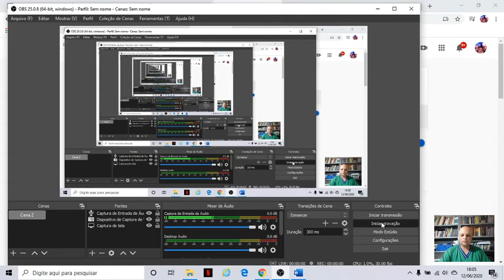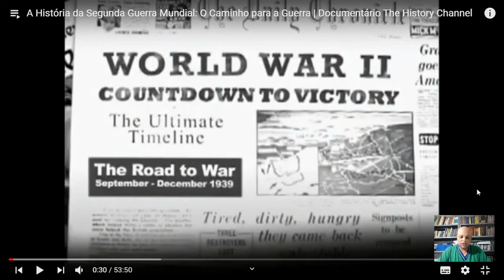2020 06 16 Aula 7 Hist 9º Ano